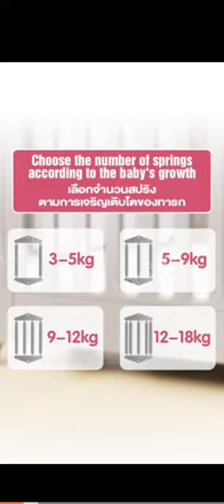cara pasang mesin buai Mafababe